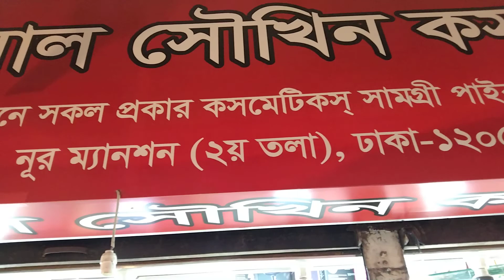এখানে সকল প্রকার ব্রান্ডের দেশী বিদেশি কসমেটিকস সামগ্রী পাইকারিও খুচরা পাওয়া যায়।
আল সৌখিন কসমেটিকস।